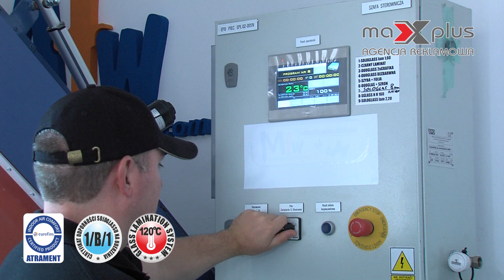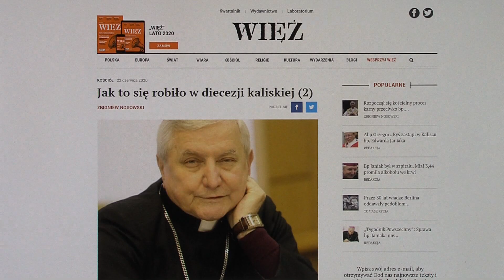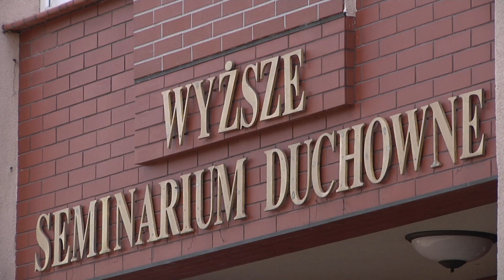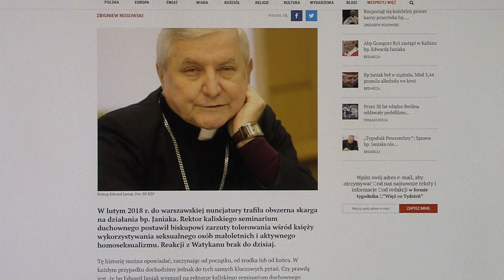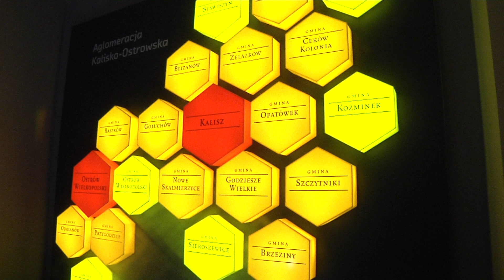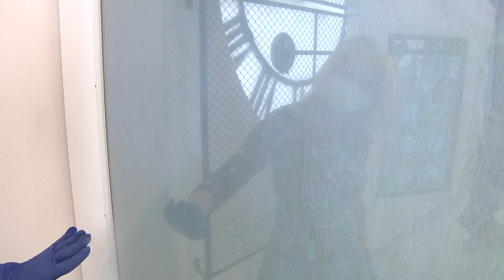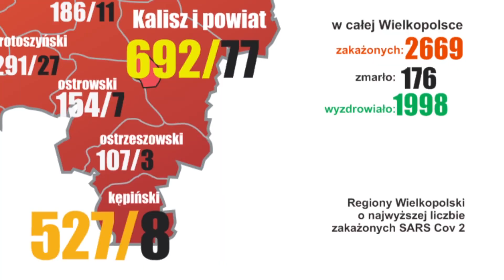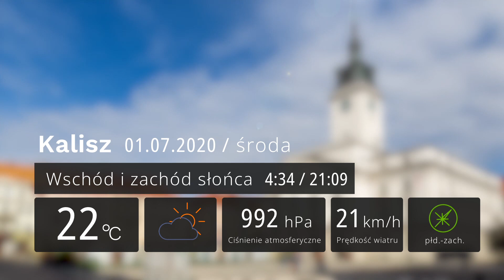30 czerwca 2020 - Magazyn Miejski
30 czerwca 2020 - Magazyn Miejski